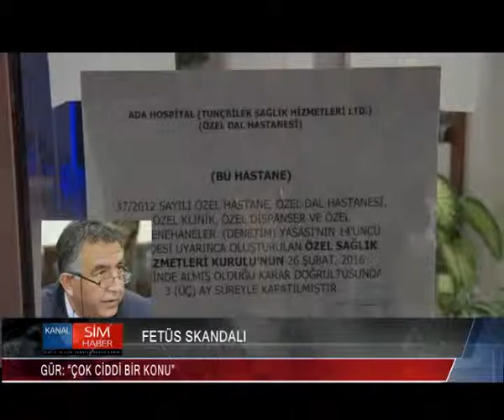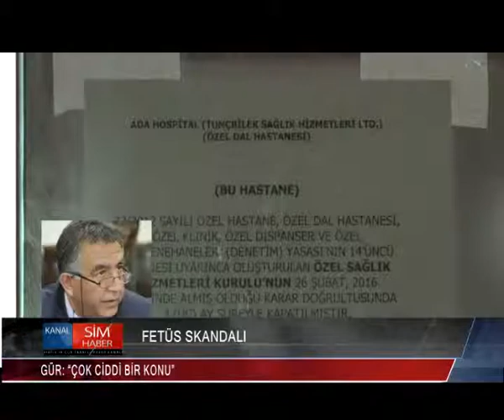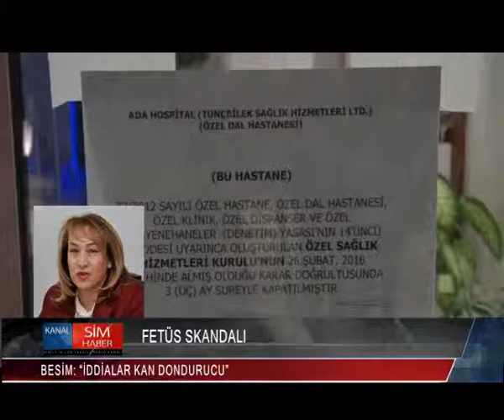FETÜS SKANDALI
Girne’de faaliyet gösteren Ada Hastanesi’nde yaşanan fetüs skandalının yankıları sürerken, dün akşam Kanal Sim Ana Haber bültenine telefonla bağlanan Sağlık Bakanlığı Müsteşarı Ömer Gür, Tabipler Birliği Başkanı Filiz Besim ve Tabipler Birliği adına süreci takip eden Avukat Feyzi Hansel değerlendirmelerde bulundu. Sağlık Bakanlığı Müsteşarı Ömer Gür konunun çok ciddi bir konu olduğunu vurgularken, sağlık kurumlarına denetimin önemine işaret etti.
BESİM: “İDDİALAR KAN DONDURUCU”
Tabipler Birliği Başkanı Filiz Besim de iddia edilen suçun kabul edilebilir olmadığını ve soruşturma sürecini an be an takip ettiklerini söyledi.
HANSEL:  “YASALARIMIZ BU KONUDA AÇIKTIR”
Kanal Sim ana haber bülteninde konuşan Avukat Feyzi Hansel de yaşanan olayla ilgili hukuksal süreci değerlendirdi.